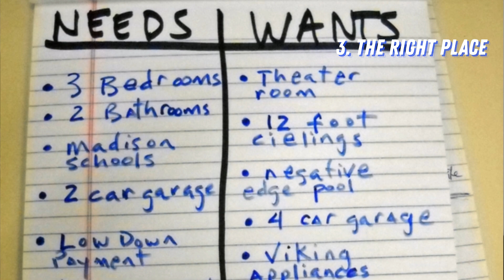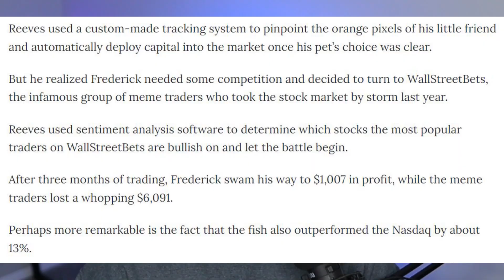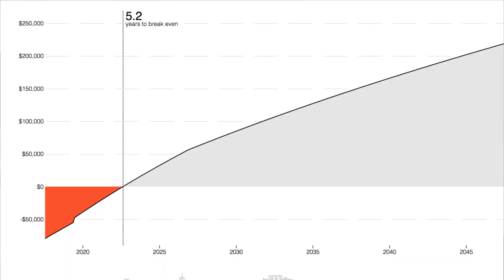Why You Should (Or Shouldn't) Buy A House In 2023!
There are plenty of reason's why you might be thinking about buying a home in 2023. Hopefully this video will help you decide!

I'm a licensed Realtor with Keller Williams of Central PA. ✅